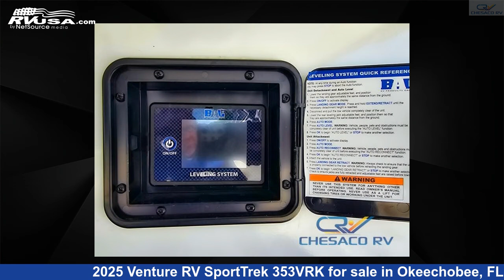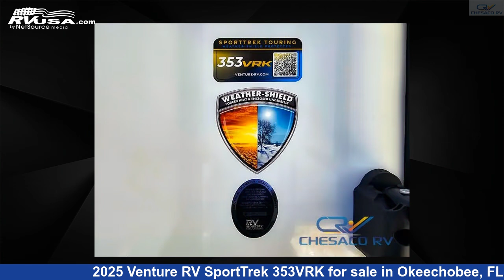Breathtaking 2025 Venture RV SportTrek Fifth Wheel RV For Sale in Okeechobee, FL | RVUSA.com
This 2025 Venture RV SportTrek 353VRK is a Fifth Wheel RV. It is located in Okeechobee, FL 34974 and is offered for sale by Chesaco RV. This New Venture RV and features sleeps 4..

Chesaco RV is a dealer for brands like: and offers the following rv services: Parts/Accessories, Service. For more information and pricing on this unit, To see all units available for sale by Chesaco RV,